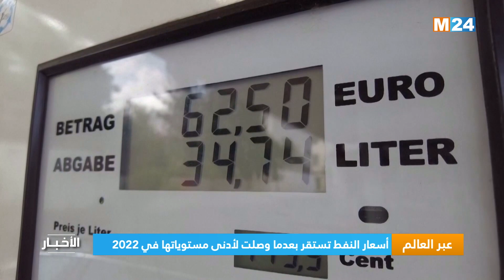عبر العالم.. أسعار النفط تستقر بعدما وصلت لأدنى مستوياتها في 2022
لمتابعتنا

لتحميل التطبيق